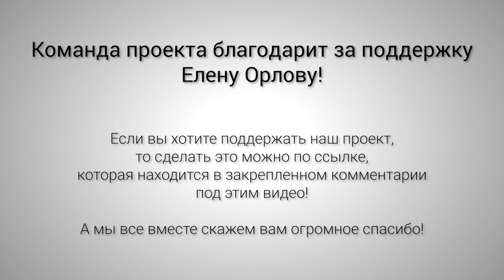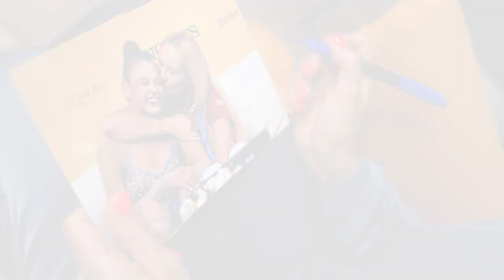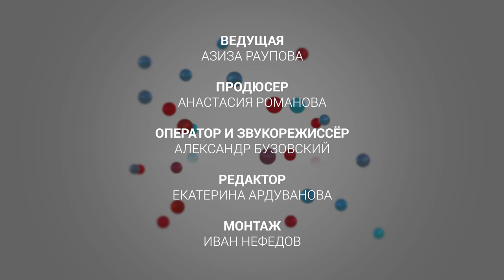Разговоры о гимнастике №29. Анна Дьяченко - о Саше Солдатовой и нынешних ученицах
Мы выждали небольшую паузу и надеемся, что все успели насладиться прекрасной первой частью разговоров о гимнастике с Анной Вячеславовной Дьяченко!

В этот серый московский понедельник мы делимся с вами второй частью, но обращаем внимание, что смотреть ее можно только (!) после первой!

Устраивайтесь поудобнее, из этого выпуска вы узнаете:
⚫️ Почему Анна Вячеславовна никогда не рассматривала Александру Солдатову, как гимнастку для себя
⚫️ Как работать с гимнасткой с суперданными
⚫️ Как понравиться Анне Вячеславовне
⚫️ Почему никогда не пересматривала выступление с Чемпионата Мира в Софии
⚫️ О том, что общего и какие различия у действующих юных звездочек Анны Соколовой и Анны Страшко
⚫️ О новом увлечении помимо художественной гимнастики

А еще немного эксклюзива о том, что произошло после Кубка России

Благодарим за поддержку компанию АРТ-БЛЕСК, компанию mamasportmenov.jewellery и Елену Орлову